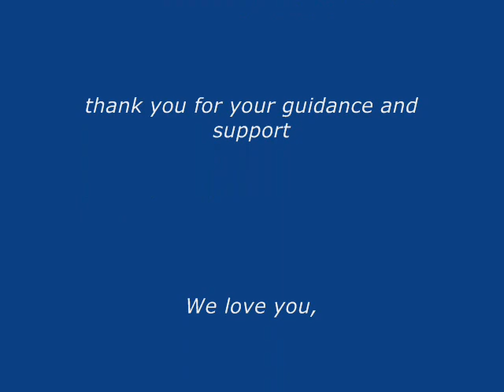08 THE MAGIC MOMENT PROJECT